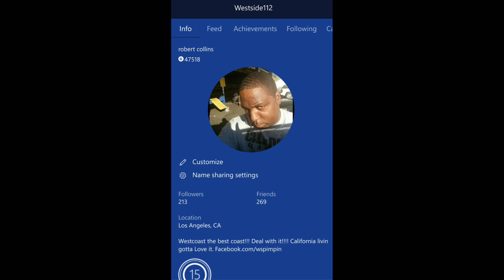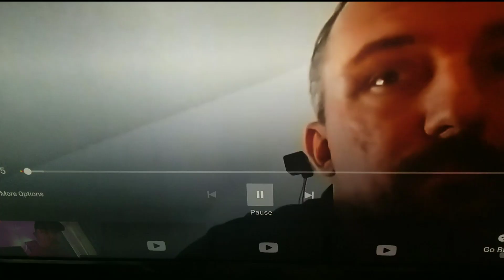The reason I erased my 4k Downscaler video Yesterday. Scared he might commit suicide